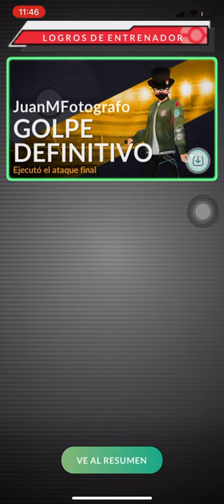Goliath Challenge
GOLIATH CHALLENGE BRONZE

The mighty shall fall! You took down a Tier 3 raid boss (minus Wobbuffet, Cranidos and Bidoof), with a team consisting of up to six unique Great League eligible Pokémon. No reviving or healing, no duplicates, no help, no mercy.